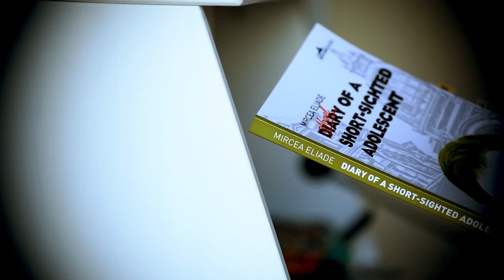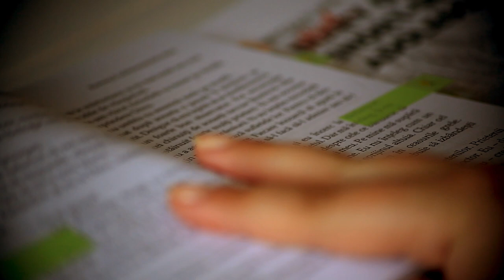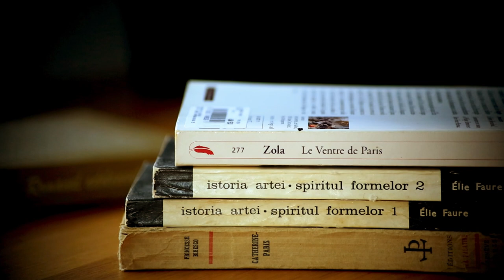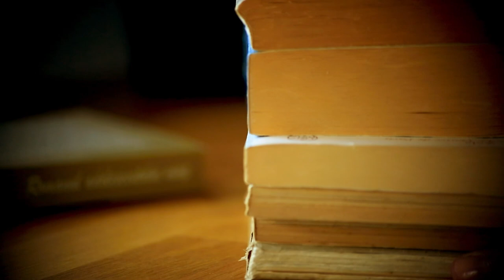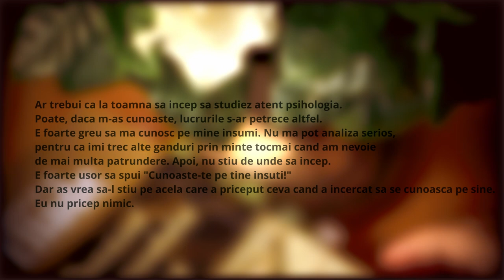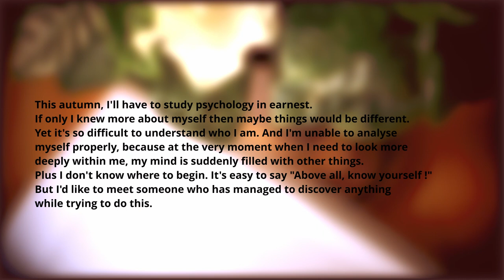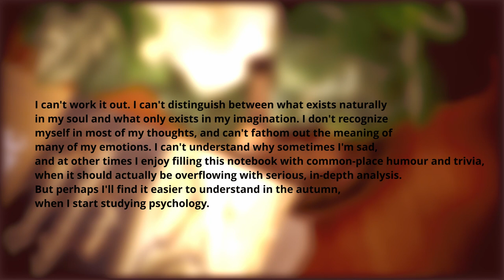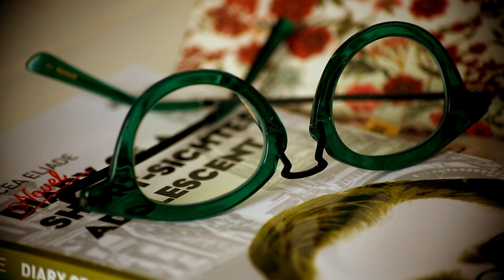THE BOOK : Mircea Eliade, Diary of a short-sighted adolescent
When and why did you begin reading ? For most people it starts at a very early age, but I was a late bloomer and only began to enjoy reading in my teens.
The novel that opened the gates was Diary of a short-sighted adolescent, by Mircea Eliade.
Historian of religion, fiction writer, philosopher, and professor, Mircea Eliade is a controversial subject. But regardless of his personal life, this fiction was of great importance in my reading journey.
So here is my take on the very first novel I loved, as a symbol of our 10th book here on this channel.
Until next time, enjoy your reading !

Filmed and edited by (me) Alexandra Poppy.

This video is based on the novel :
Romanul adolescentului miop
Diary of a short-sighted adolescent
Bucharest, 1989
London, 2016